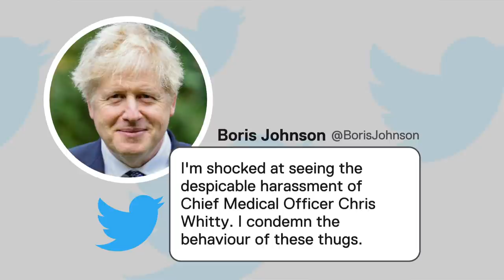Police investigate after video shows Chris Witty being harassed in public | 5 News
► The Prime Minister has condemned what he called "the despicable harassment" of England's Chief Medical Officer, Professor Chris Whitty, after he was filmed being grabbed and jeered in a London park. Police say they "robustly warned" the two men involved about their behaviour and have recorded the incident as common assault.